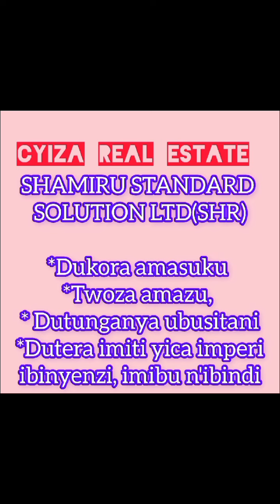Inzu iri Kicukiro-Kagarama igurishwa 15.000.000Frw. Contact:(+250)785010312